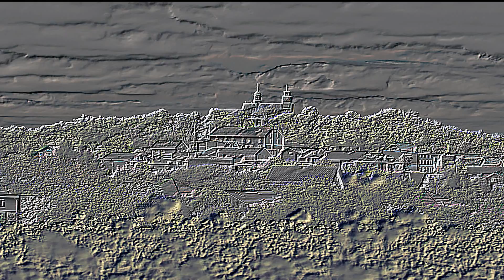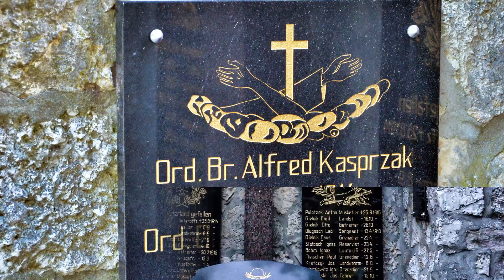24 pielgrzymka mniejszości slajdy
2 czerwca 2019 r. do sanktuarium na Anabergu (Góra św. Anny) przybyli pielgrzymi mniejszości narodowych.
Obiektyw fotoaparatu uwiecznił dla potomnych, jak bardzo dla Ślązaków i nie tylko jest ważna św. Anna (Ouma - czyli babcia Jezusa). Anaberg dla Ślązaków jest tym, czym Jasna Góra dla Polaków. Artur Thomas grając na fletni Pana ukazał to wszystko bez słów.
Obszerną relację z pielgrzymko zobacz na filmie.